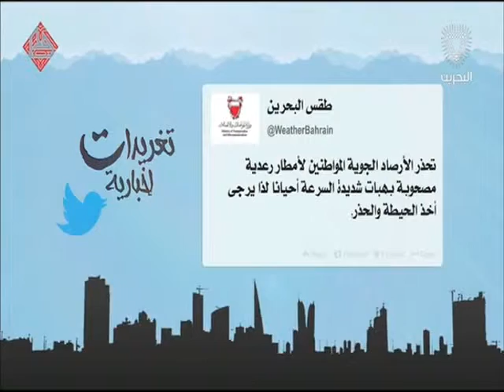البحرين : تغريدات إخبارية 2 30-03-2016